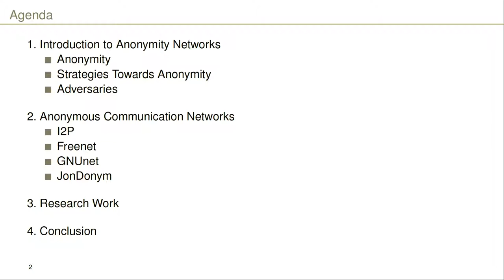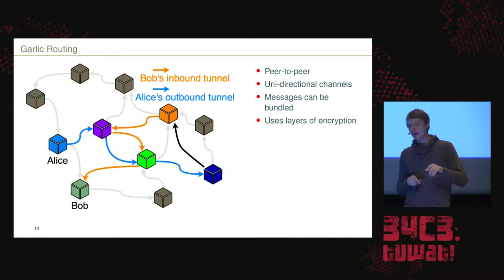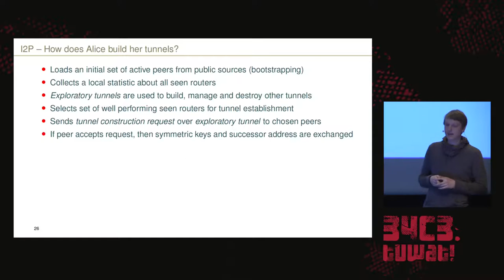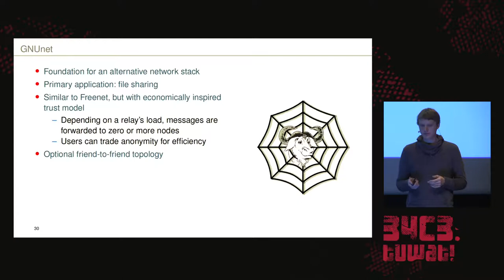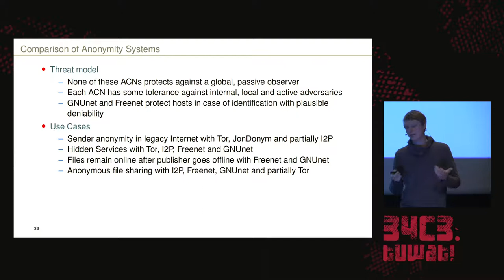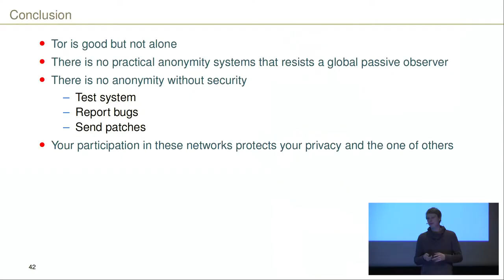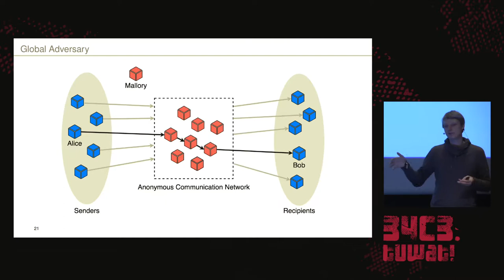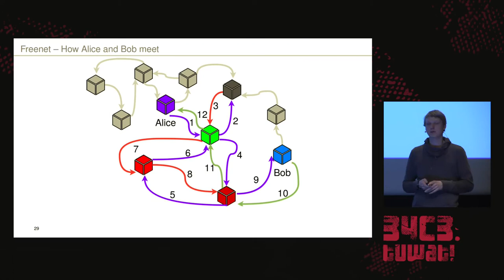34C3 - How Alice and Bob meet if they don't like onions - traduction française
Survey of Network Anonymisation Techniques

There exists no such thing as a perfect anonymity network with low latency, low bandwith consumption which provides strong anonymity.
Popular anonymisation networks rightfully focus on  Web browsing, because that is the most popular application on todays Internet.  The most popular anonymisation network is, rightfully so, Tor. You might, however, not have the requirements that mandate the use of the Tor network and thus are looking for alternatives.
In this talk, we present alternatives to the popular Tor anonymisation network and examine what they achieve and how they differ.

With the popularity of the Web came the popularity of anonymisation communication networks (ACNs) catering for the Web context. That means in particular low latency. Generally, though, anonymisation networks can be classified by different properties such as anonymity goals, strength of adversary or application area.

In this talk we present alternative ACNs to the popular Tor network and their goals.  We explain their architectures, properties, and how they achieve anonymity. In particular, we will look at JonDonym, I2P, Freenet, and GNUnet as well as ongoing research projects such as Loopix, Vuvuzela, and Riffle.

We will see that once you understand your requirements, you can optimise your choice of anonymisation networks according to your needs.

Tobias Mueller Erik Matthias